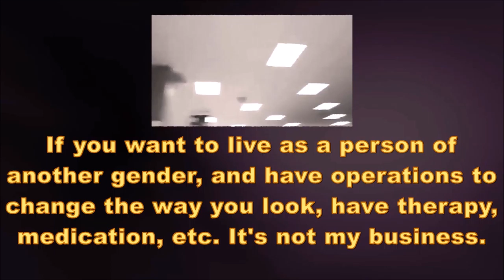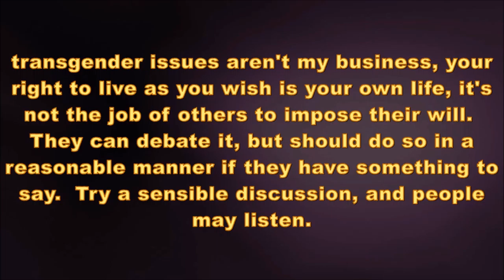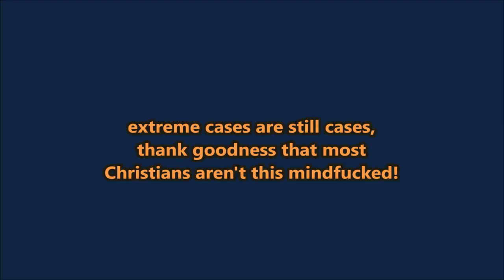Fundy Protesters Get Angry At Target [2016]